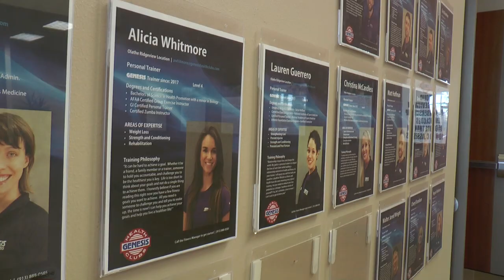Personal Trainer Certification